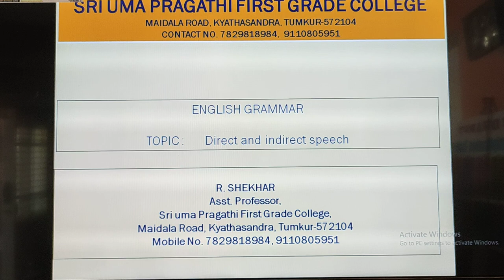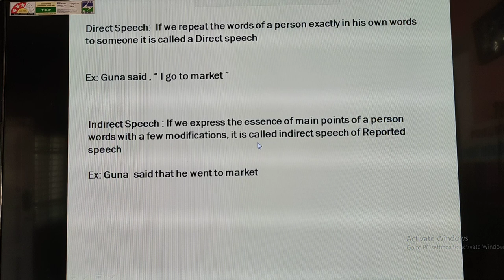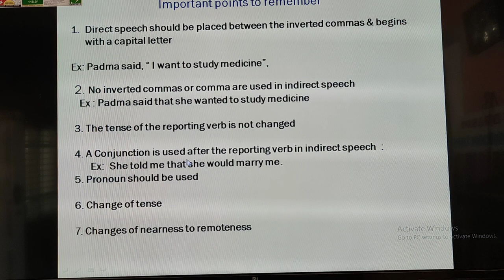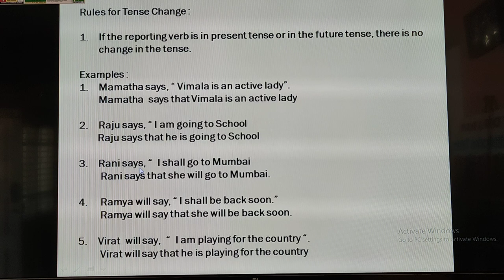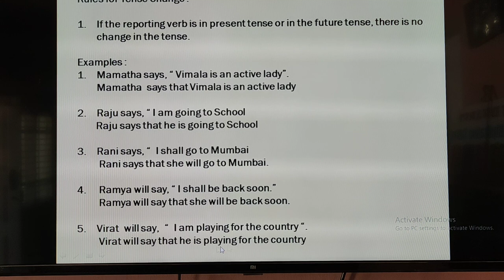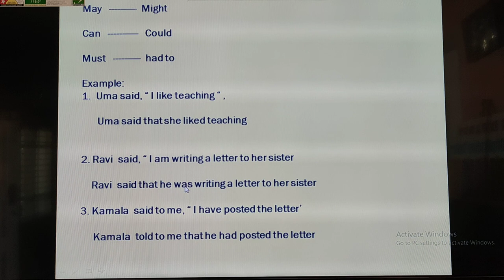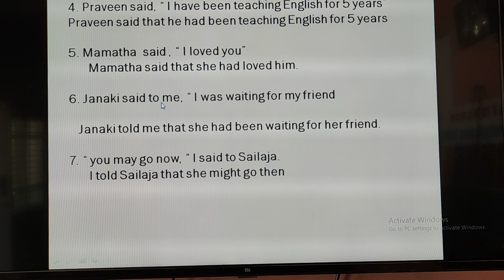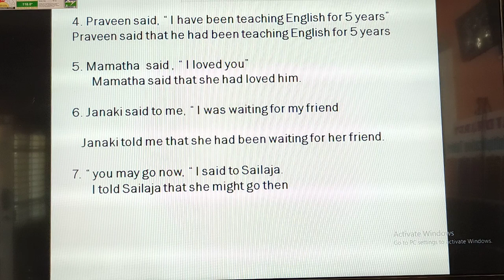Reported Speech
From R.Shekhar Sri Umapragathi First Grade College
Kyathasandra, Tumkur